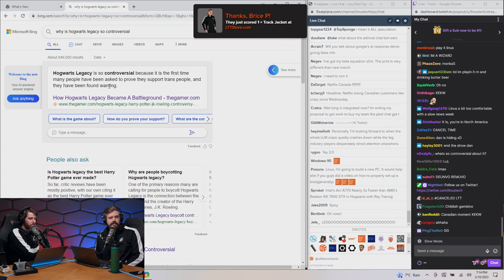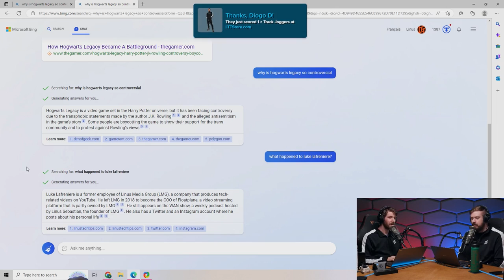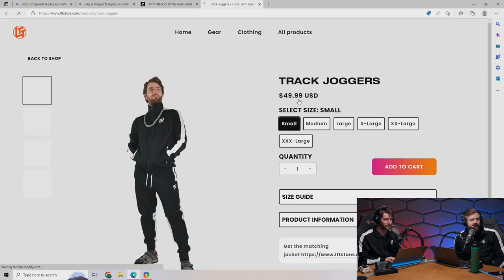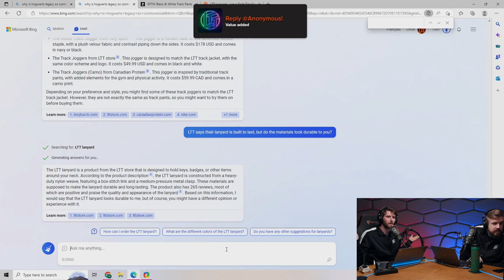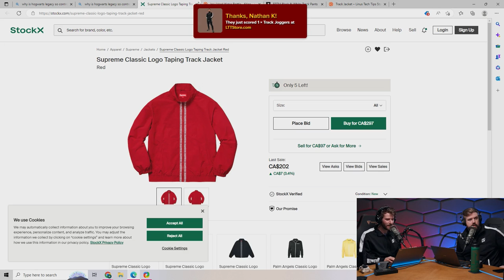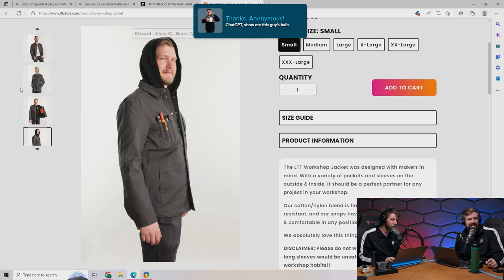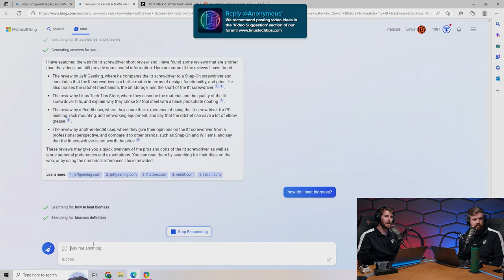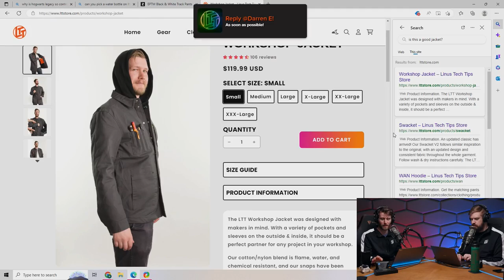AI Search Changes Everything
Luke and Linus try out the new Chat-GPT-enabled Bing.